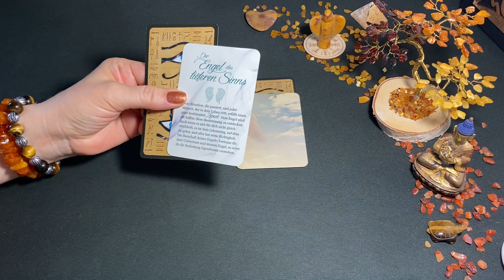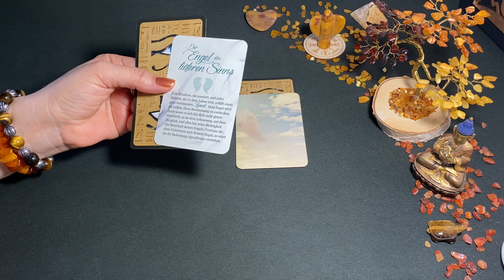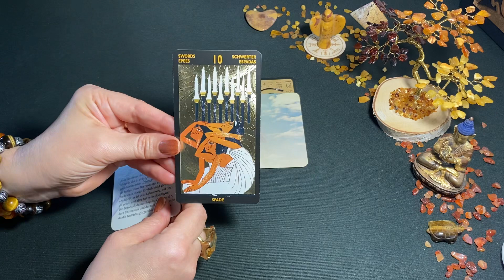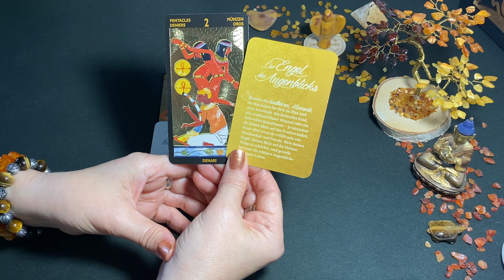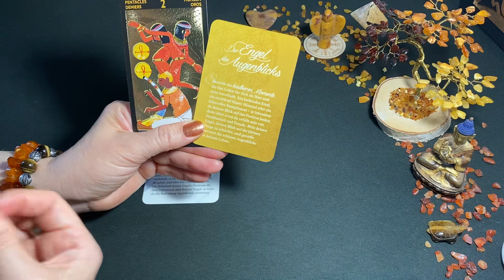💠Tageskarte + Engelbotschaft👼 Tagesbotschaft ~ Zeitlos ~ Tagesenergie ~ Tagesorakel ~ Tageskarte